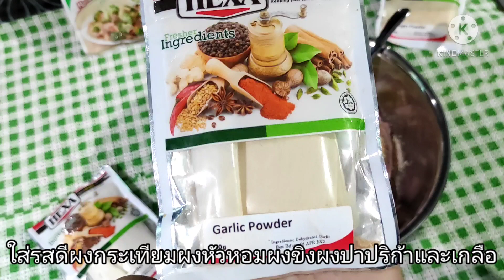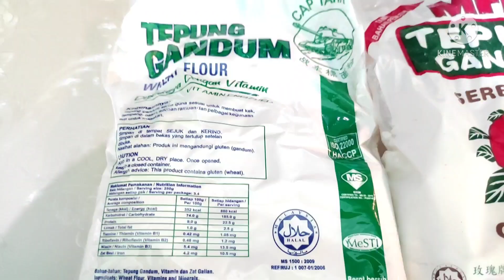Resepi Ayam Goreng Rangup KFC Tepung Gandum | วิธีทำไก่ทอด KFC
Sawasdee khaa... Hari ini saya buat ayam goreng rangup KFC dengan hanya menggunakan tepung gandum sahaja. Video ini penuh dengan tips yang sangat detail dan jelas supaya ayam kita nanti akan jadi sangat cantik sangat rangup tidak kalah dengan ayam KFC yang sebenar
Jom kita buat sama-sama
BAHAN PERAP AYAM
1kg ayam
bawang putih
lada putih
akar ketumbar
serbuk bawang putih
serbuk bawang merah
kiub ayam/ maggi secukup rasa
garam
serbuk paprika
serbuk halia

BAHAN LAIN
1kg tepung gandum
1 1/2 kg minyak masak
air untuk mencelup ayam

Sehingga jumpa lagi di video akan datang terima kasih

สวัสดีค่ะวันนี้เราจะมาทำไก่ทอด KFC นะคะ
ส่วนผสมสำหรับหมักไก่
ไก่ 1 กิโลกรัม
รากผักชี
รสดี
ผงปาปริก้า
ผงกระเทียม
ผงหัวหอม
ผงขิง
เกลือ

ส่วนผสมอย่างอื่น
แป้งสาลีอเนกประสงค์ 1กิโลกรัม
น้ำมัน1 + 1/2กิโลกรัม
น้ำสำหรับชุบไก่/ น้ำธรรมดา

แล้วเจอกันใหม่ในคลิปหน้ส
อย่าลืมช่วยกด ติดตาม subscribeให้ด้วยนะคะ